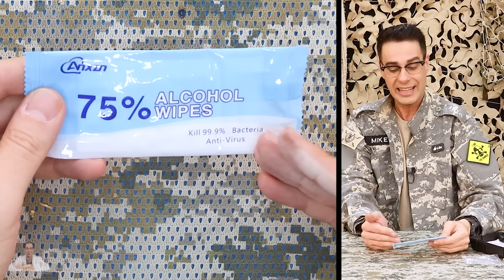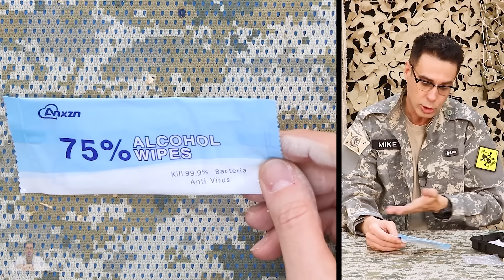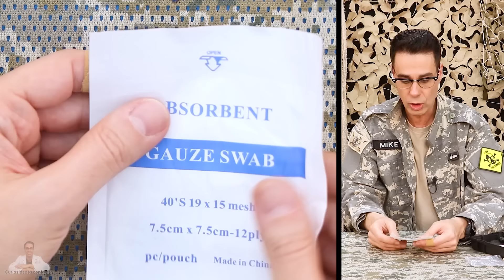PRUEBO EL KIT DE SUPERVIVENCIA RECOMENDADO POR AMAZON | Curiosidades con Mike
Veremos a Mike probando y mostrando qué hay dentro del Kit de Supervivencia más popular y recomendado de Amazon y el más completo. Es un Kit de Supervivencia para senderismo, montaña, acampada, bushcraft o en un apocalipsis zombie que será de ayuda para 24 Horas a 72 Horas. El kit de supervivencia se puede encontrar por $40 o más barato.